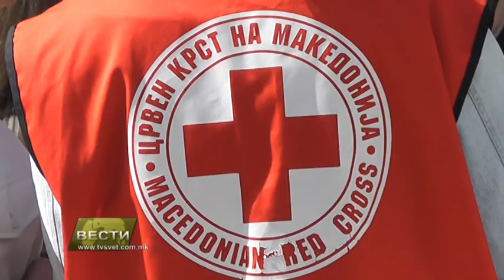Vesti 06 04 2013